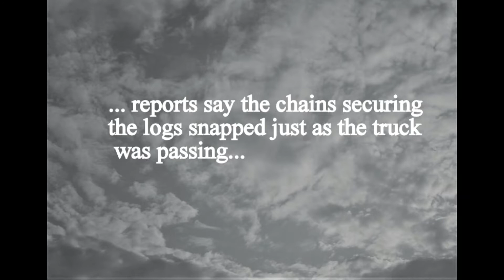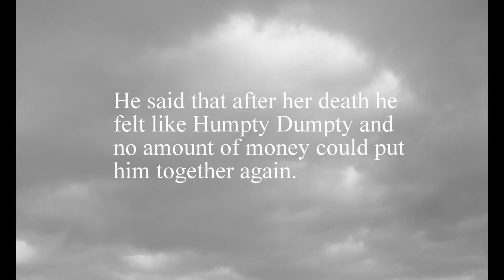Cross Our Hearts 2022